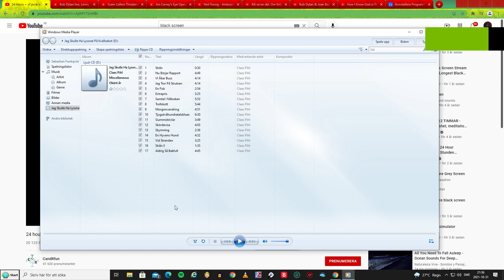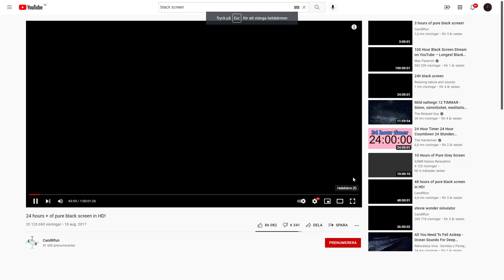Claes Pihl - Jag skulle ha lyssnat på kvällsekot (Hela albumet)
Inspelat 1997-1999, i Göteborg & Borås.